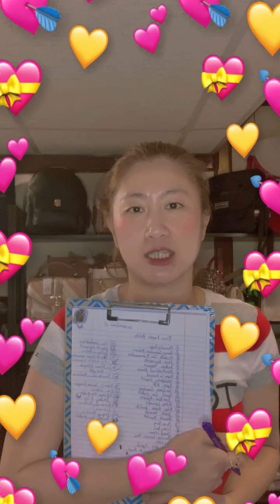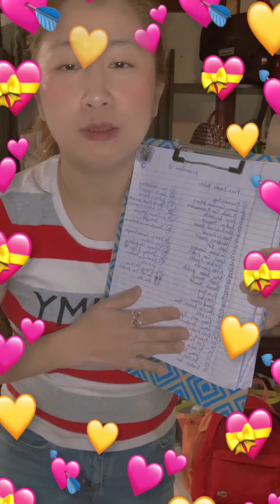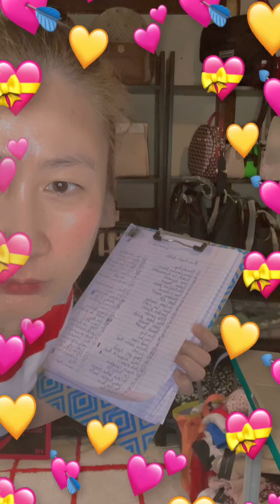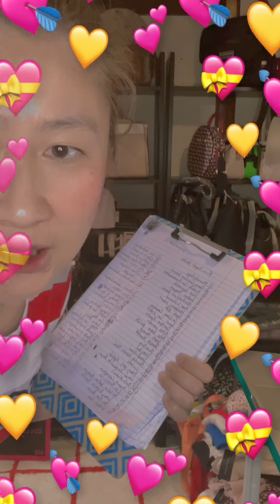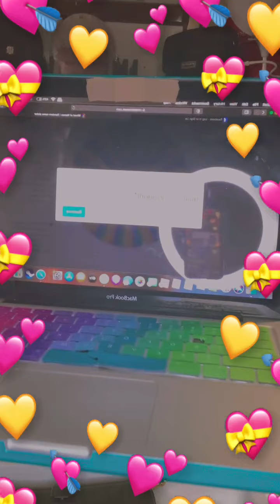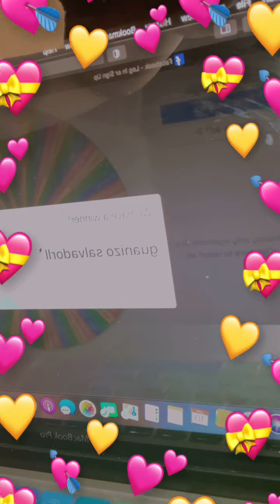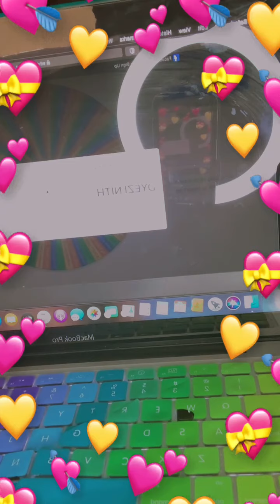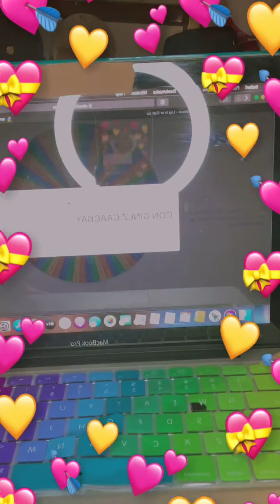Special subscribers only free raffle!